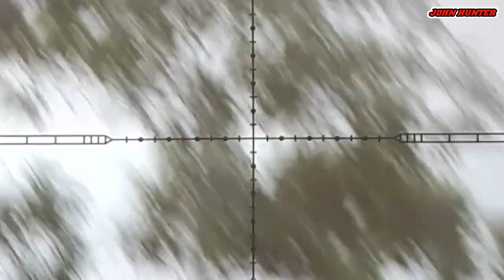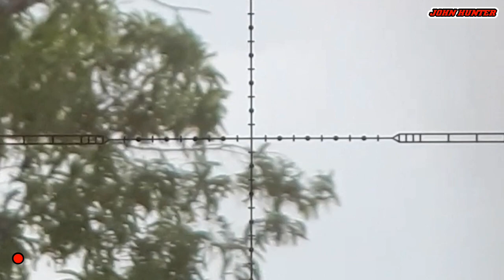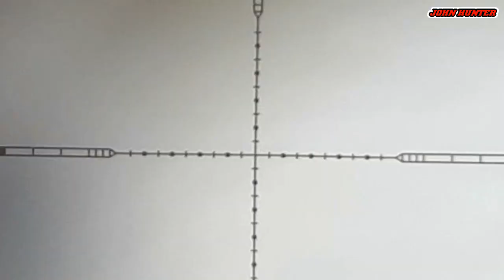Berburu Biawak Di Sungai Dekat Rumah Saja // Kali CBL ( Cikarang Bekasi Laut )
Assalamualaikum wr.wb
Jumpa lagi di chanel JOHN HUNTER
Kali ini saya mencoba untuk pengenalian hama Biawak di sungai
Membantu warga untuk mengontrol Hama Biawak
Karena hewan ini Kerap memakan hewan ternak warga

Spot di sungai/kali dekat rumah tidak terlalu jauh yaitu Kali Cikarang Bekasi Laut ( CBL )

Bagaimana keseruan nya
Saksikan keseruan nya di chanel JOHN HUNTER